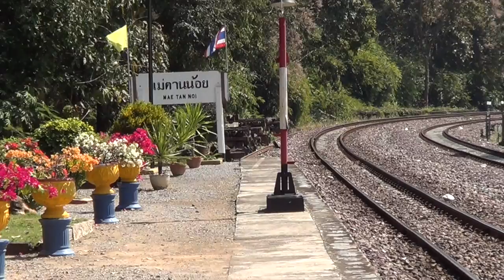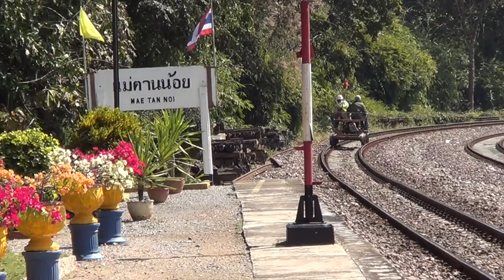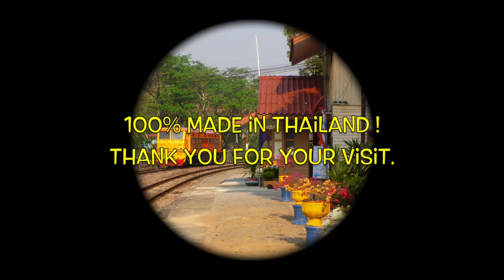รถไฟไทย Mae Tan Noï (Lampang) Thailand Railways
ไปในการเดินไปตามทางรถไฟจากกรุงเทพฯไปเชียงใหม่ สายผ่านไปอุทยานแห่งชาติดอยขุนตาล
สถานีรถไฟแม่ตาลน้อยจะหายไปที่ด้านล่างของภูเขาและตามแม่น้ำสายเล็กแม่ตาล
ที่เกิดเหตุเป็นชนบทและเกือบไม่มีอะไรเปลี่ยนแปลงไปนับตั้งแต่การเปิดตัวของสายเกือบร้อยปีที่ผ่านมา

Go on the walk along the railway line from Bangkok to Chiang Mai. The line goes through the Doï Khuntan national park. Mae Tan Noï station is lost at the bottom of the mountain and follows the small river Mae Tan.
The scene is rural and almost nothing changed since the opening of the line nearly a hundred years ago.